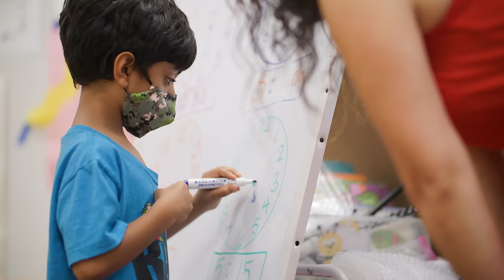The Brunswick School Intro